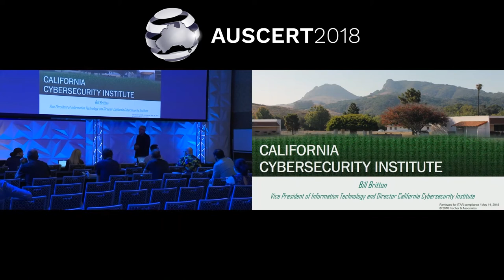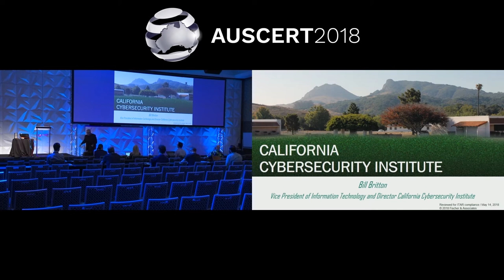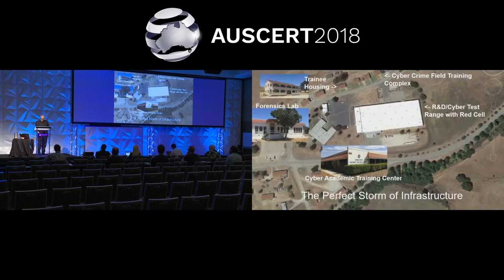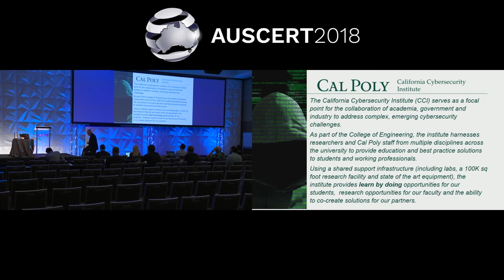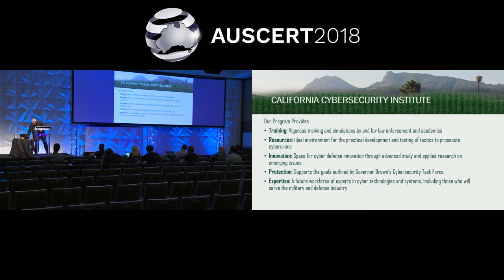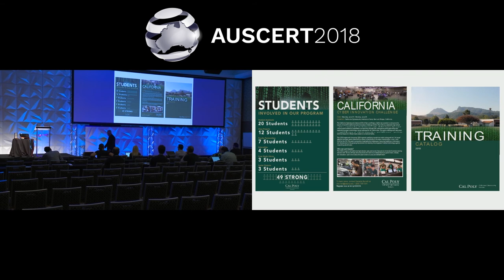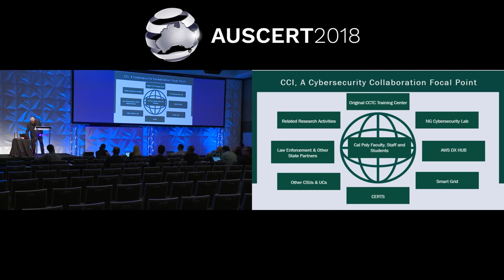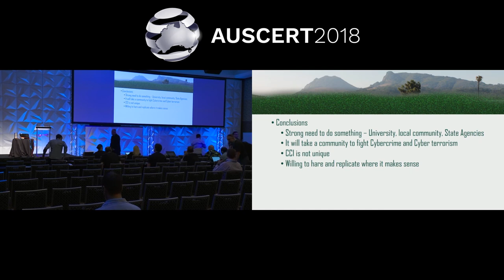AUSCERT2018 Day 1 Bill Britton: California Cybersecurity Institute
Bill Britton
California Cybersecurity Institute